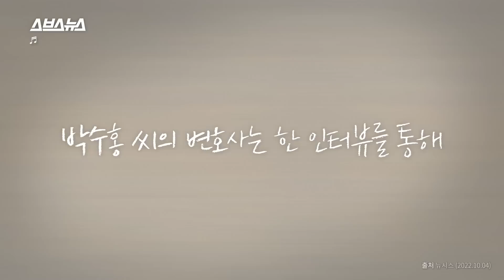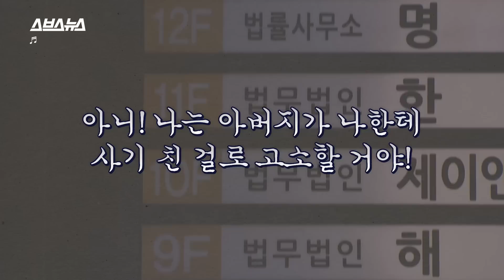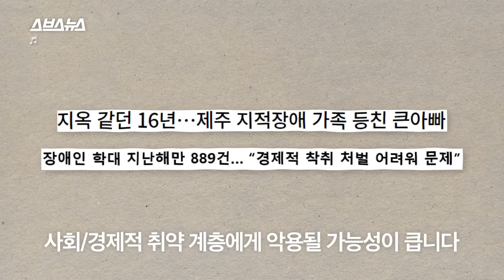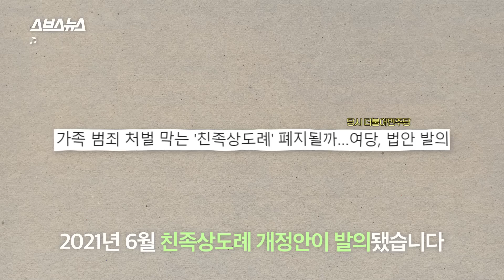가족인데 뭐 어때~ 가족이란 이름의 면죄부 '친족상도례' / 스브스뉴스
우리나라 형법에는 친족간에 일어난 절도나 횡령같은 재산 범죄는 형을 면해준다는 조항이 있습니다.
바로 친족상도례죠.

최근 박수홍 씨 아버지가 형의 횡령 혐의를 본인이 했다고 주장하며 이슈가 됐는데요.

대체 어떤 법인지 스브스뉴스가 알아봤습니다.